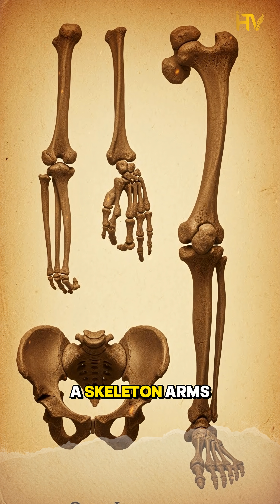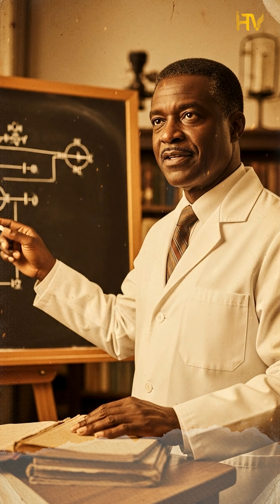We're All African The Scientific Truth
In 1967, the Omo I remains were discovered in Ethiopia—the oldest known Homo sapiens fossils on Earth. Originally dated to 195,000 years ago, new 2022 research published in Nature pushed the age back to at least 233,000 years old. These skeletal remains possess distinctly modern human features: a tall skull, flat face, and prominent chin. Genetic and fossil evidence confirms East Africa is the birthplace of our species. Every human alive today descended from this region. This is the scientific proof that humanity shares one origin, one family tree, one species.

Science has settled the debate: every human alive today traces their origins back to Africa.
This video breaks down the genetic, archaeological, and anthropological evidence proving that humanity began in Africa—and spread across the world from a single ancestral population.

This isn’t opinion. It’s established science.

What You’ll Discover in This Video:

✅ Out of Africa Theory Explained – How modern humans originated in Africa.
✅ DNA & Genetics – What mitochondrial DNA and Y-chromosome studies reveal.
✅ Fossil Evidence – The oldest Homo sapiens remains ever discovered.
✅ Human Migration – How humans spread from Africa to every continent.
✅ Why Race Is a Myth – What science actually says about human differences.

What You’ll Experience:

🧬 Clear explanations without academic jargon.
🧬 Visual timelines of human migration.
🧬 Evidence-based storytelling grounded in peer-reviewed science.
🧬 A deeper understanding of human unity and shared ancestry.

Why This Truth Matters:

⭐ Dismantles racial myths using science.
⭐ Shows how deeply connected all humans truly are.
⭐ Perfect for students, educators, and history lovers.
⭐ Encourages a fact-based view of identity and humanity.

ANTHROPOLOGICAL RESEARCH
 Oral Tradition Documentation:
Schmidt, Peter R. Oral Traditions, Archaeology and History: A Short Reflective History in Schmidt & Patterson (eds.) Making Alternative Histories (1995)
Vansina, Jan Oral Tradition as History (1985) - Methodology for oral historical sources
Henige, David The Chronology of Oral Tradition (1974)

 Haya Cultural Studies:
Reining, Priscilla The Haya: The Agrarian System of a Sedentary People Dissertation, University of Chicago (1967)
Carlsen, John Economic and Social Transformation in Rural Kenya (1980) - Regional context
Katoke, Israel K. The Karagwe Kingdom: A History of the Abanyambo of Northwestern Tanzania (1975)

AFRICAN METALLURGY STUDIES
 Regional Iron Age Research